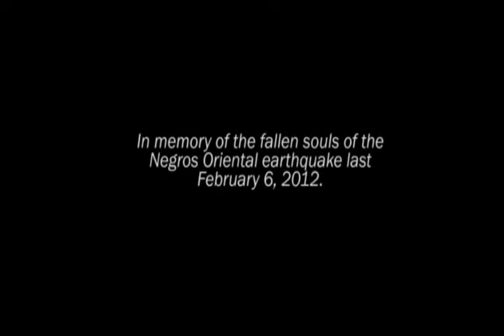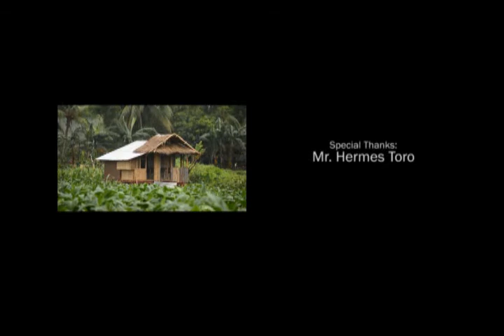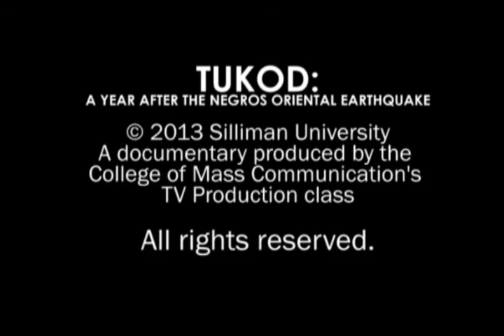Tukod-Extro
Produced by SU TV Production batch 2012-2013